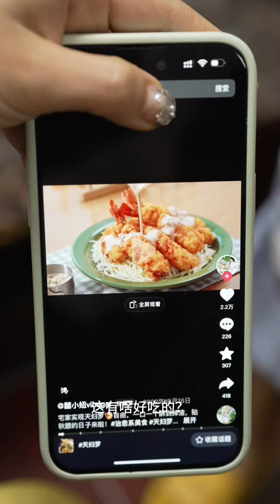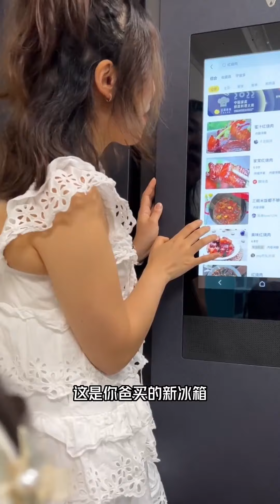女儿点外卖想吃螃蟹，爸爸居然做“全蟹宴”，螃蟹大餐吃到爽！【东东一家】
💪💪欢迎加入健身私教课： 本频道的所有内容都经过仔细筛选，确保对儿童绝对安全。哈喽大家好，这里是【东东一家】在YouTube上的官方频道~ 用心记录自己的搞笑生活日常 在这里我会给大家分享我们一家人的搞笑瞬间 ✨最爱吃醋的女人vs最宠闺女的男人🤪 ✨内容纯属虚构 只为博大家一笑🥳 ✨承蒙各位厚爱 多谢大家关注 喜欢记得点击订阅：